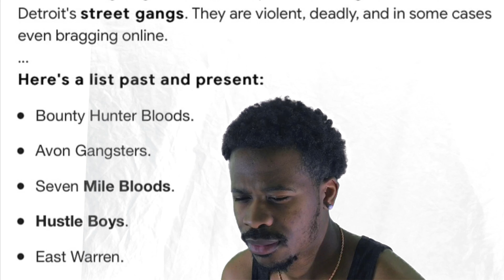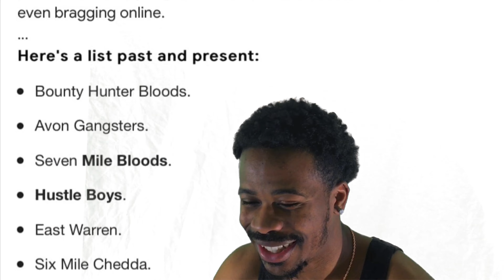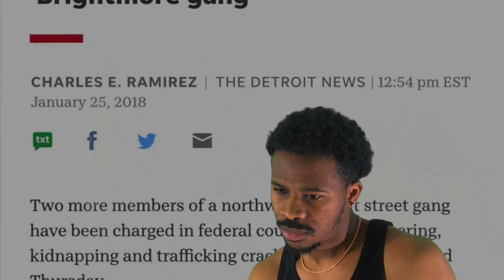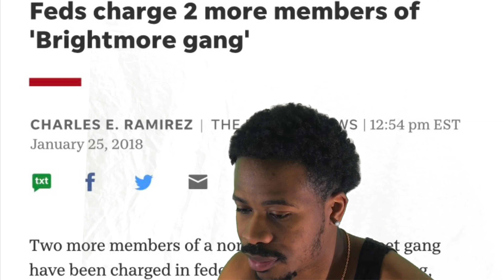Detroit Gang Rivalry (YNS) Reaction